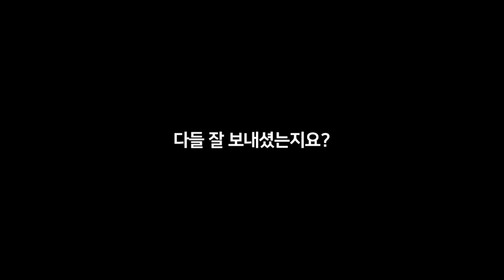추석 명절도 이제 종료..!! 그 동안 이것저것 찍어봤습니다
촬영 장소 - 모라역 인근, 용산역, 구포역

※ 채널 가이드라인
* 영상에 다른 분들이 불편할 만한 댓글은 삼가해주세요.
* 본 채널에 업로드 된 동영상을 무단으로 복제 후 사용할 경우, 법적으로 처리 될 수 있음을 알립니다.
* 영상 피드백 환영합니다. 선만 넘지 않게 해주세요.
* 타인의 영상 또는 사진을 사용한 경우 설명창에 출처를 명시해 두겠습니다.